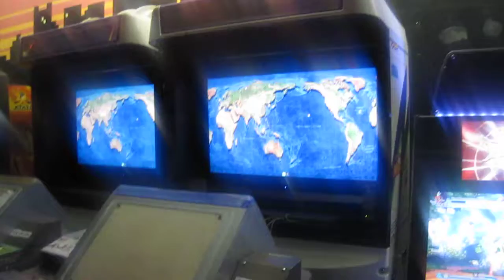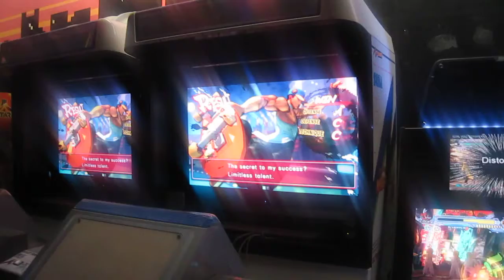SSFIV Arcade Edition - Yun vs Gouki - Family Fun Arcade match 2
Super Street Fighter IV Arcade Edition mtaches at Family Fun Arcade in So Cal.  A bunch of players in So Cal gathered to Family Fun Arcade  to play SSFIV AE on it's release day.  This a match between a Akuma and Yun player.